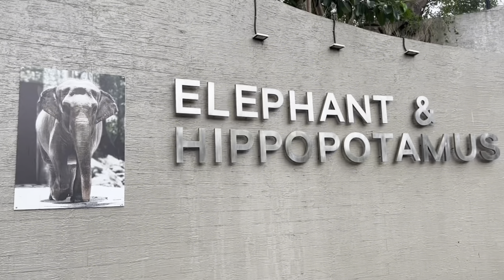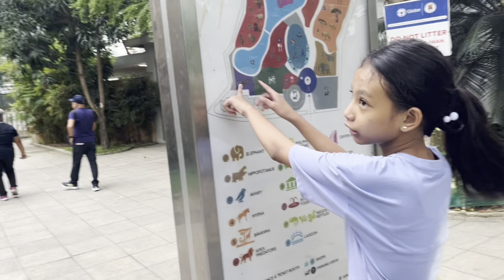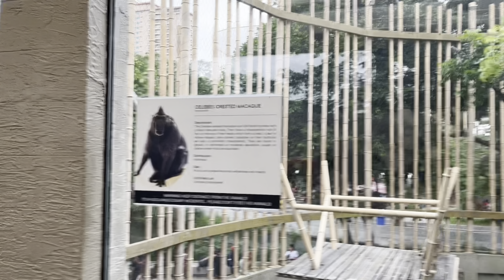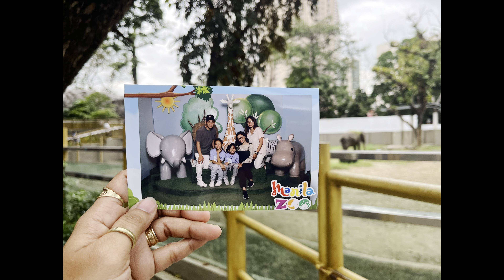Manila zoo and Azure Ezra’s 8th birthday